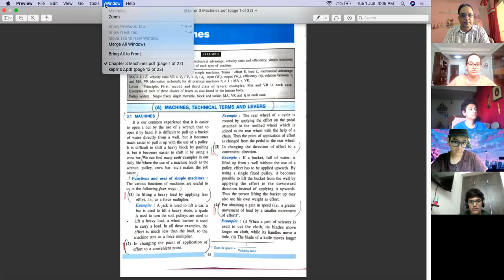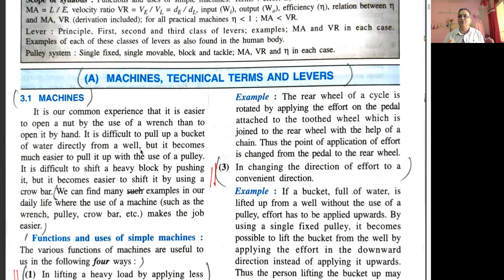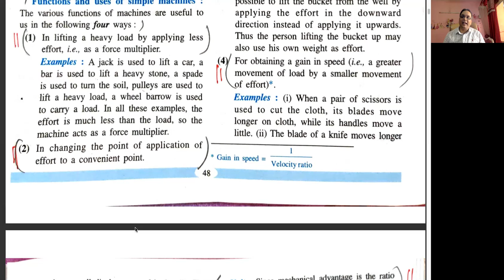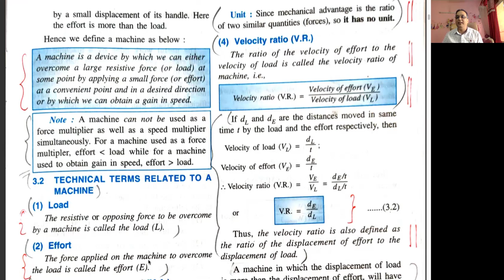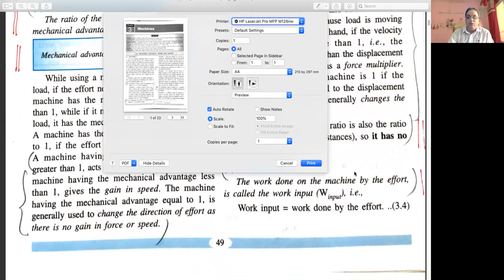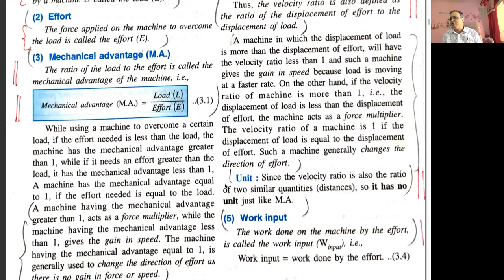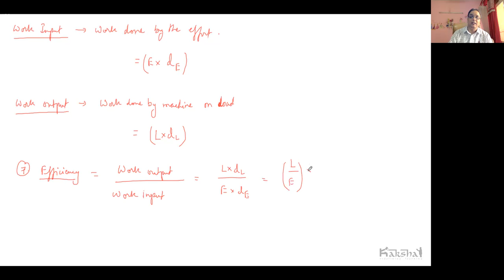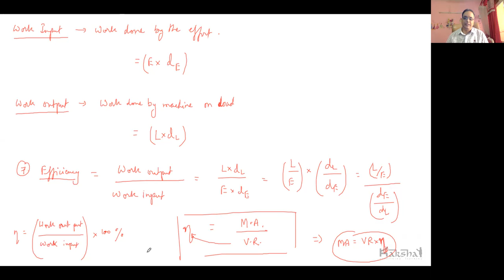Class 10 ICSE - Physics - Machines - 1 - 01.06.2021